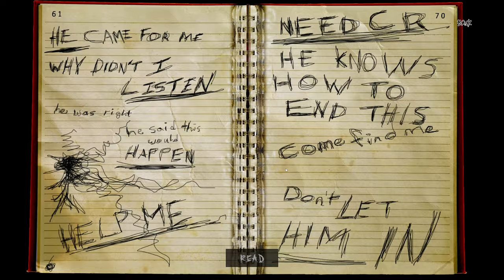Playin The New Slenderman Update [King Ixklen]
sorry bout ma mic, still stupid on audio :p

Stuffs i use:
Recording Software: OBS Studio (1440p Resolution) | Elgato HD60 Pro (Record on Xbox & Nintendo Switch)

PC Spec's:
CPU: 11th Gen Intel Core i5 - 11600K
RAM: 32 GB
GPU: GTX 1060 6GB & RTX 3050 (both NVIDIA GeForce)
Storage: 2TB SSD
Console's: Xbox Series X & Nintendo Switch OLED